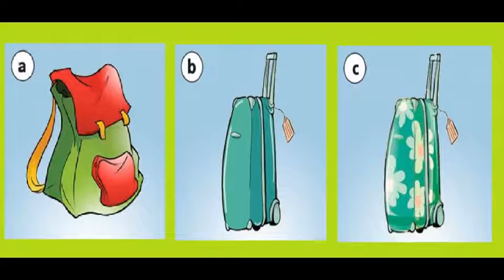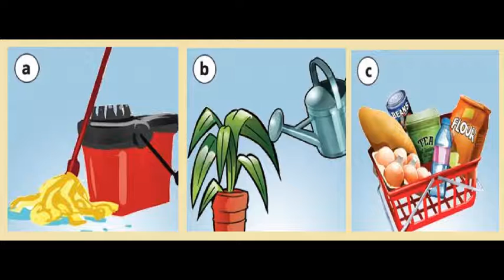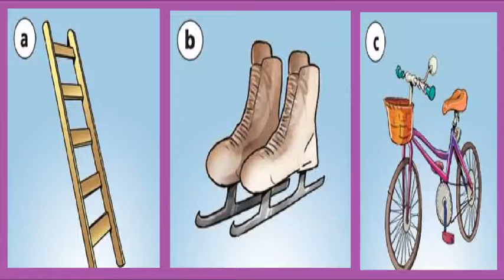listening DC 2 Self assessment 2